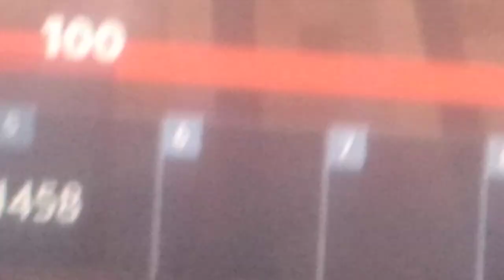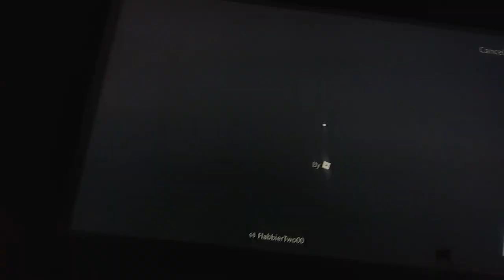bedwars but bad and struggling to film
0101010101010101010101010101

jk